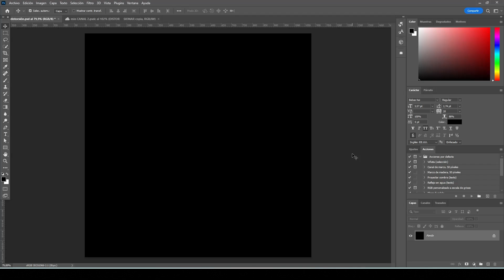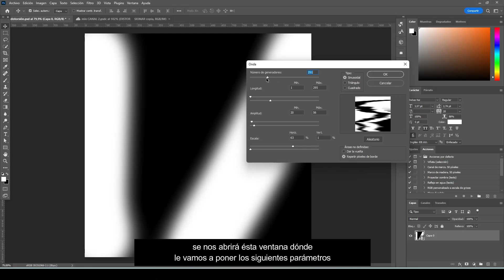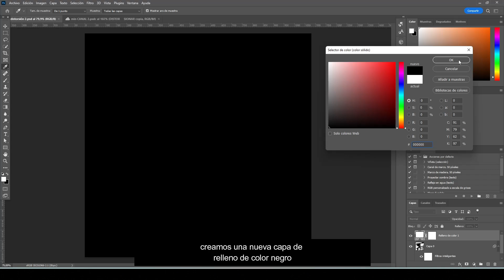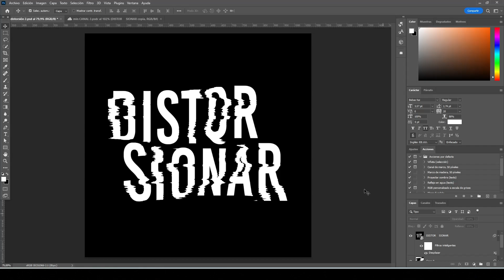✅ Cómo DEFORMAR TEXTO en Photoshop | Tutorial Photoshop | Sinergia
¡Hola amigos! ❤️‍🩹
Aprende cómo DEFORMAR o distorsionar un TEXTO usando Photoshop. Podrás adaptar tu texto a al forma que necesites fácilmente. Así que quédate hasta el final porque vas a aprender muchísimo!!!